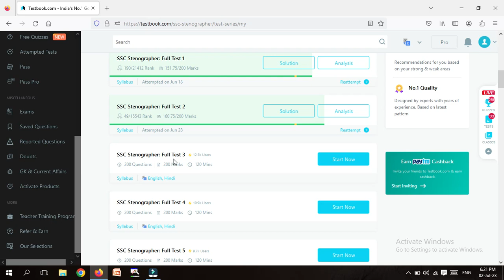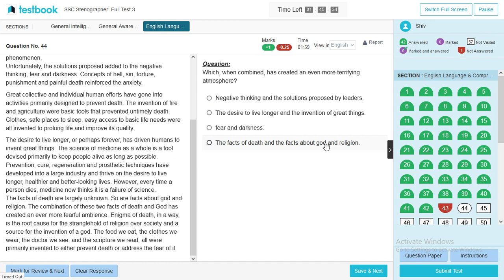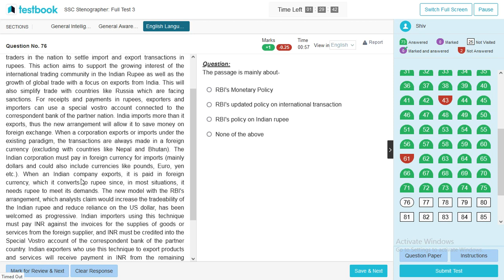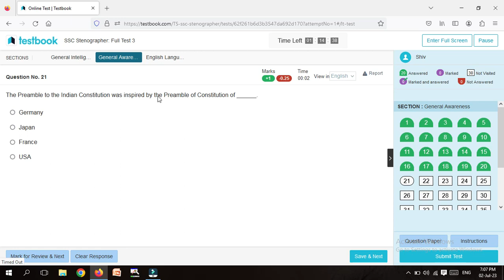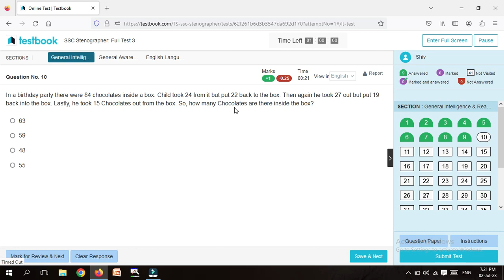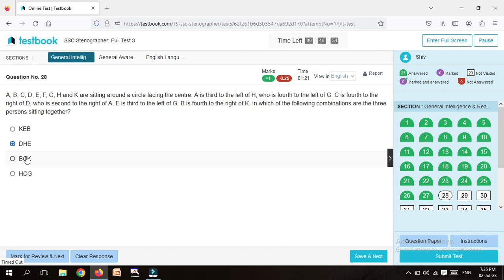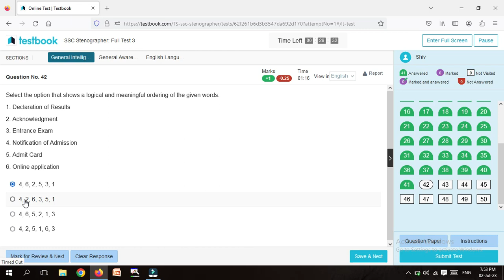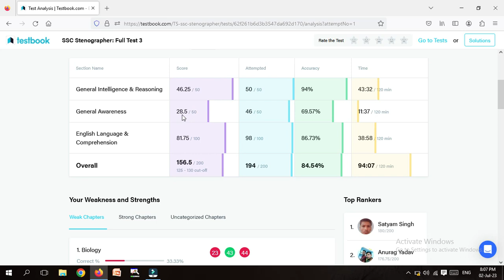SSC Stenographer Mock #3 : लगातार तीसरी बार 98+ Percentile || Stenographer Aspirants जरूर देखें